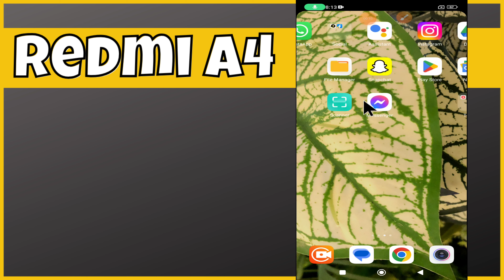Redmi A4 default app settings | How to change default app Redmi A4